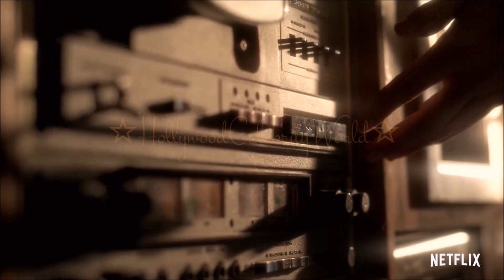Narcos Mexico - Season 2 Teaser || Felix Gallardo - Diego Luna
Season 2 Coming February 13 on Netflix